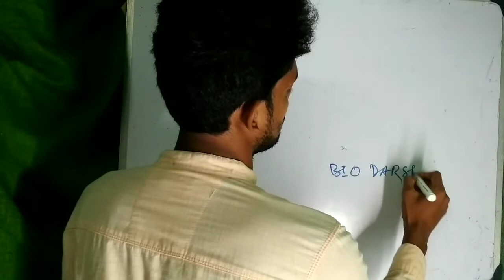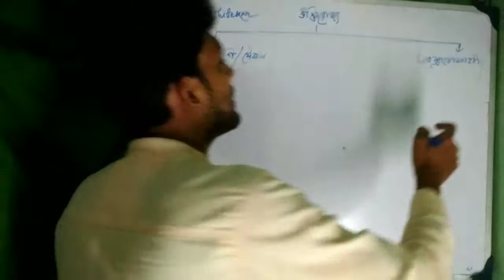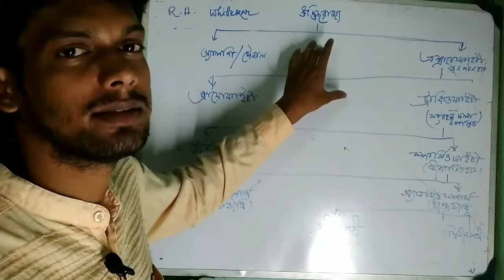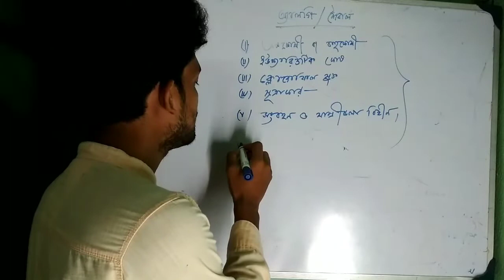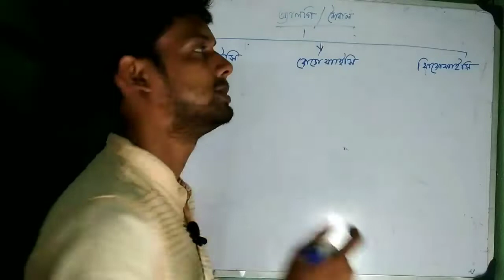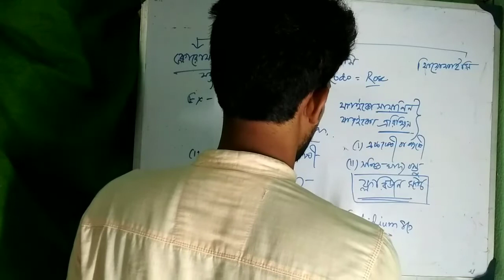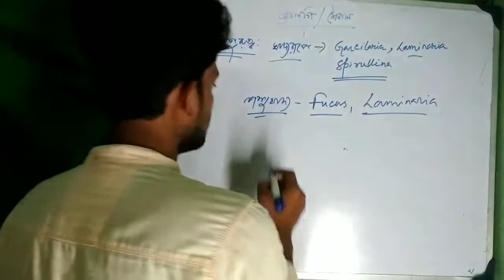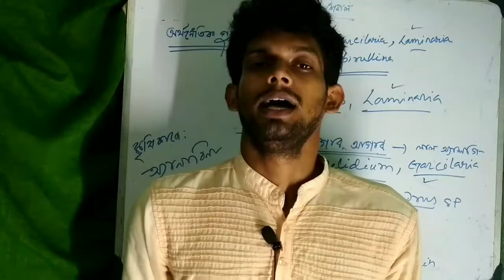শৈবাল বা অ্যালগি|| Algae|| in Bengali for class eleven WBCHSE